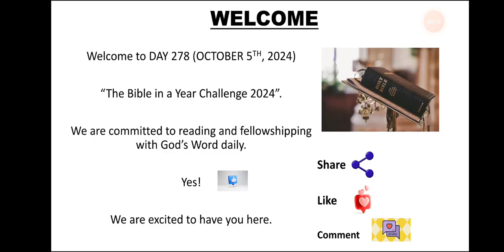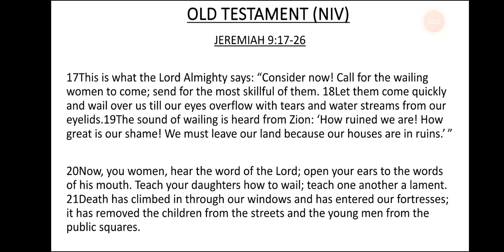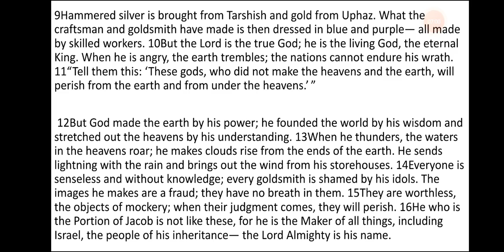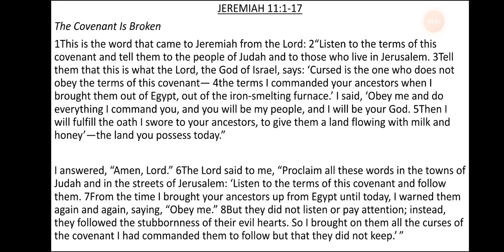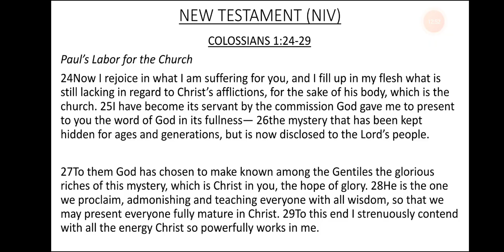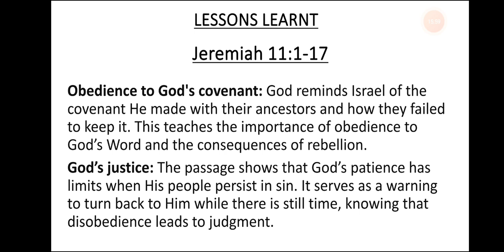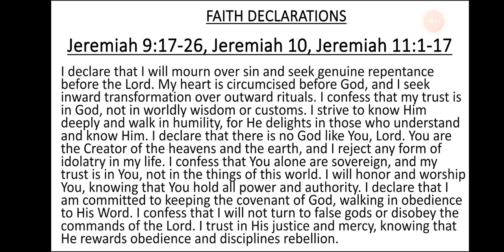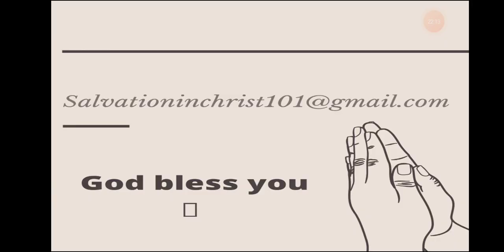DAY 278- OCTOBER 5th, 2024. BIBLE IN A YEAR CHALLENGE